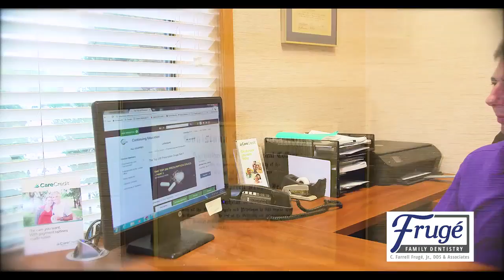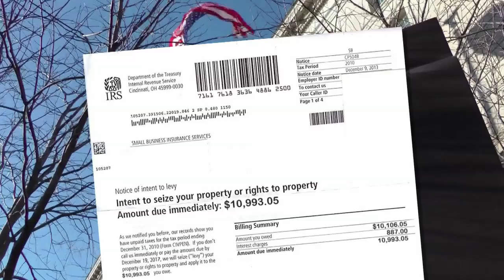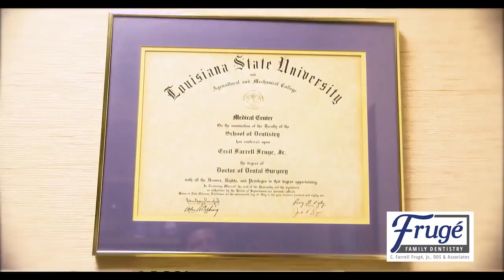The Exiles - Nov 12, 2020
Hosted by Bill Profita & Kevin Gallagher